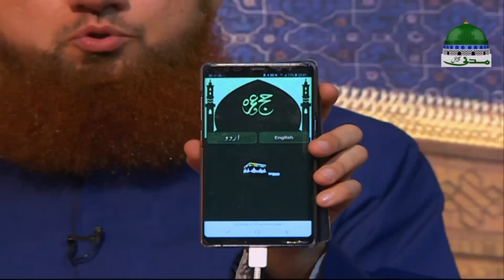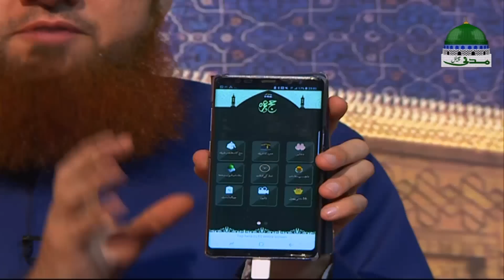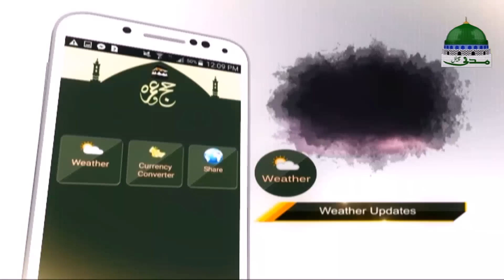Makkah Mukarramah – Madani Safarnama Ep 18 – Travel Guide – Madani Channel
Madani Safar Nama | مدنی سفر نامہ | Madani Travel Guide

🔊 ABOUT:
Tableegh e deen aur Islami taleemat ko phelany kay liye
ALLAH ki raah mein Islam ka pegham dene ke liye madani safar aur
safar kay doran pesh aane wali dilchasp madani bahar aur waqiat par mabni silsila

🔊 TOURIST:
Haji Abdul Habib Attari

🔊 TRAVEL DESTINATIONS:
Makkah Mukarramah

🔊 EPISODE:
Aye dekhtay hain qist number 18

Neki ki dawat ke silsilay main mubaligh e Dawat e Islami ke safaron par mabni Madani channel ki naya silsila
"Madani Safarnama - مدنی سفر نامہ"

🔊 RIGHTS RESERVED:
Ye video Madani Channel ki milkiyat hai aur is ke copyright ke jumla hoqooq mehfooz hen

●▬▬▬▬▬▬▬▬▬▬▬ஜ۩۞۩ஜ▬▬▬▬▬▬▬▬▬▬▬●